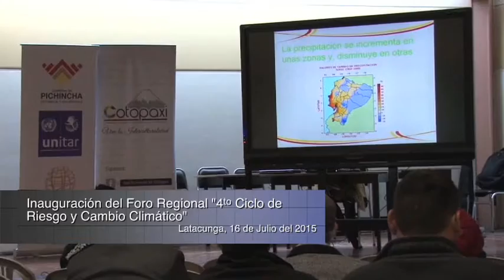Inauguración Foro Regional "4to Ciclo de Riesgo y Cambio Climático"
CONGOPE, el GAD de Cotopaxi y el Centro Internacional de Formación de Actores Locales para América Latina – CIFAL Quito desarrolaron en la ciudad de Latacunga el Foro Regional de Riesgo y Cambio Climático. El encuentro contó con la presencia de Jorge Guamán, Prefecto de Cotopaxi; Edwin Miño, Director Ejecutivo del CONGOPE; Pablo Ponce, Director Ejecutivo de CIFAL y Renata Laso en representación del Gobierno Provincial de Pichincha.

El objetivo del foro es recabar buenas prácticas de experiencias regionales en materia de riesgos, desastres vinculados al cambio climático; con miras a aportar insumos en la construcción de una posición latinoamericana.

En el evento, Jorge Guamán, prefecto de Cotopaxi recalcó la importancia de asumir conciencia para proteger el medio ambiente. “En el Gobierno Provincial estamos preocupados por la situación del medio ambiente y las consecuencias del cambio climático por lo que asumimos con responsabilidad para emprender acciones a fin de contrarrestar los efectos y garantizar vida en el territorio”  mientras que Edwin Miño, director ejecutivo del CONGOPE,  destacó la gestión en las provincias para construir desde el territorio una estrategia.

Los temas abordados en el foro fueron:

- Ciudades y Cambio Climático

- Volcanismo de Los Andes

-  Prevención de riesgos y desastres en Ecuador

- Movilidad Humana y Cambio Climático

- Metodologías y herramientas para el análisis y la gestión de riesgos

- Análisis de vulnerabilidades en función de amenazas a nivel local

- Zonificación territorial con enfoque en cambio climático

- Cambio climático y desarrollo sostenible